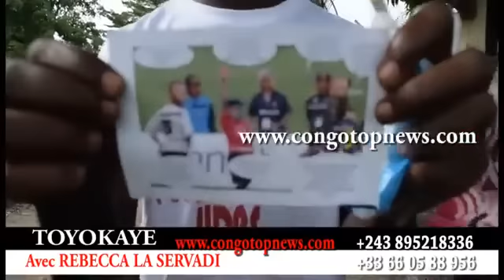Eyindi images du 19 Déc Fin Mandat de J.KABILA Kinshasa Epesi Carton Rouge Bye Bye na Gouvernement